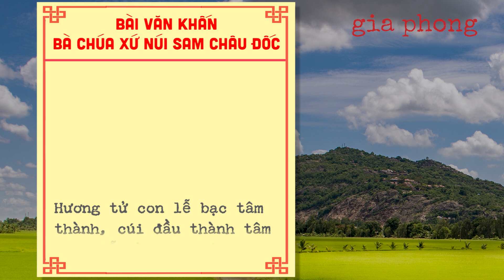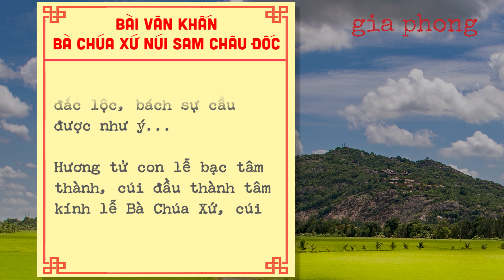BÀI VĂN KHẤN BÀ CHÚA XỨ, NÚI SAM, CHÂU ĐỐC - Gia Phong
Đây là bài văn khấn, bài cúng để mọi người khấn trong dịp viếng bà Chúa Xứ, Núi Sam - Châu Đốc.  Người cúng chuẩn bị lễ vật, mâm quả... rồi khấn theo.